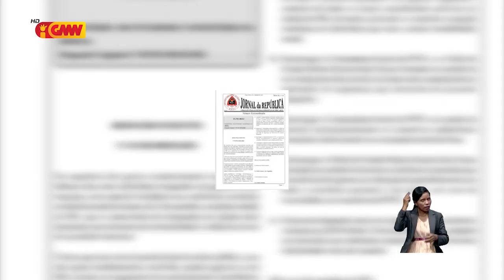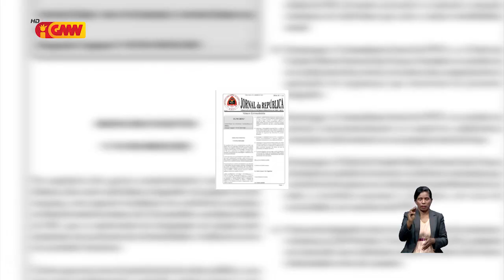PNTL no F-FDTL halo operasaun konjunta iha Teritóriu Nasionál